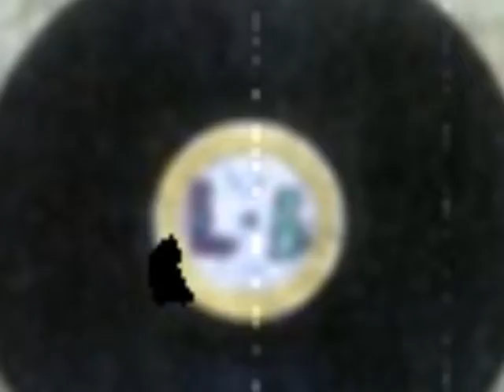BLOOD 4 BLOOD Boss Man..prod by: BOB CATT the LEGEND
Bob CATT music
BLOOD 4 BLOOD RECORDED IN 1998